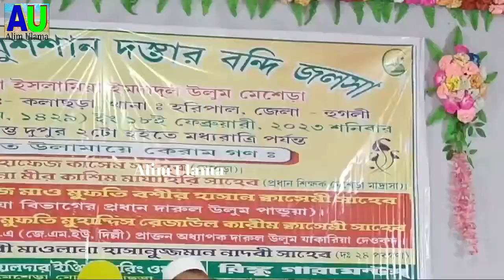কোরআনের গুরুত্ব ও ফজিলত । শাইখুল হাদীস - মুফতী বশির হাসান কাসেমী Mufti Boshir Hasan Qasemi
ভিডিও ভালো লাগলে কমেন্ট করে আপনাদের মতামত জানান ও সেয়ার, লাইক দিয়ে, ইসলাম প্রচারে আমাদের সাথে থাকুন ও সওয়াবের
হকদার হন।

                             Alim Ulama
এটি একটি সম্পূর্ণ ইসলামিক চ্যানেল।
আমাদের চ্যানেলে পাবেন হানাফী মাযহাবের অনুসারী আলেম উলামাদের
 ইসলামিক ওয়াজ বা জলসা
তথা ফুরফুরা শরীফের পীর সাহেব ও পীরজাদা ও হাক্কানী  আলেম উলামাদের নূতন নূতন ওয়াজ ও খুব আকর্ষণীয় সুন্দর সুন্দর গজল কেরাত্ ইসলামিক সঙ্গীত সহ ইসলামিক শিক্ষনীয় ভিডিও পাবেন।

আর পাসে থাকা যে বেল আইকন আছে ওটাতে ক্লিক করে রাখুন ।

বিঃ দ্রঃ-দয়া করে আমাদের দেওয়া ওয়াজ ও গজল, ভিডিও পুনরায় আপলোড করবেন না।
লাইক ও শেয়ার করে দ্বীনের কাজে শরিক হয়ে সাওয়াবের হকদার হন

This is a complete Islamic channel.
On our channel you will find the scholars of the Hanafi mazhab
 Islamic Waj or Jalsa

That is, the new teachings of Pir Sahib and Pirzada and Haqqani scholar Ulama of Furfura Sharif and very interesting beautiful beautiful Ghazal Islamic videos with kerat Islamic music.

Click on the bell icon that is nearby